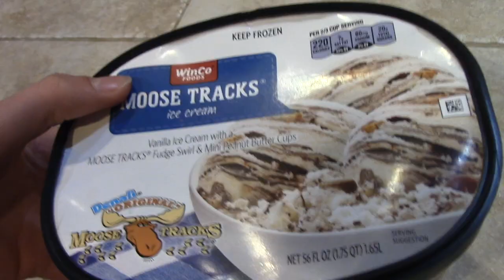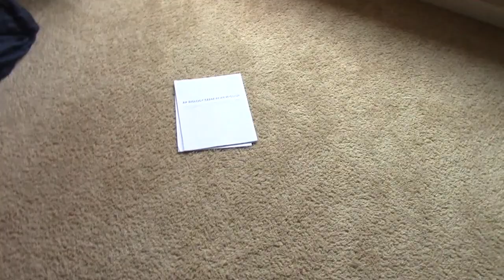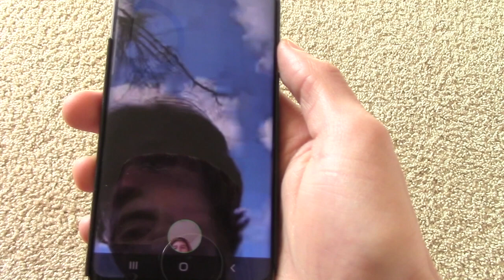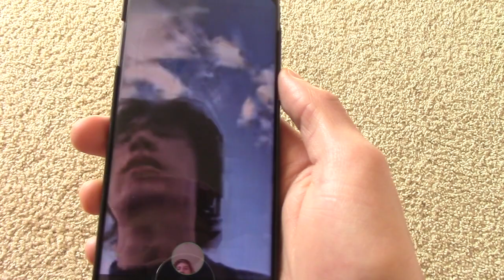Quarantine Vlog 3: That Lawn Needs a Mow!